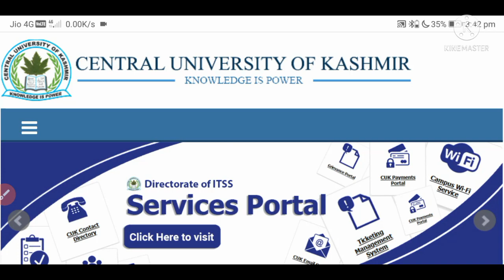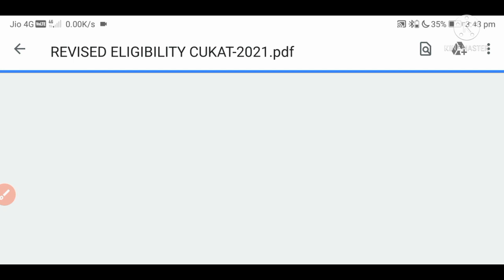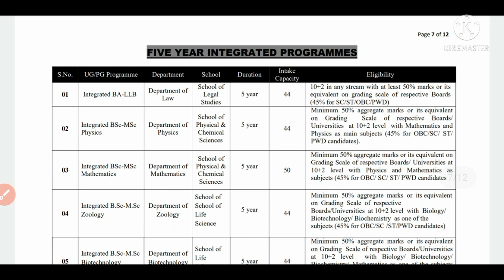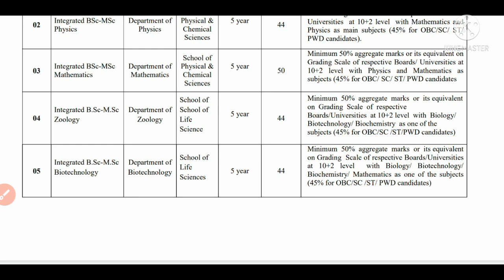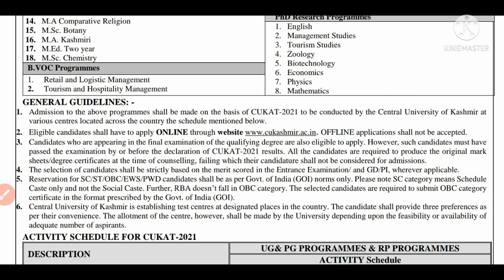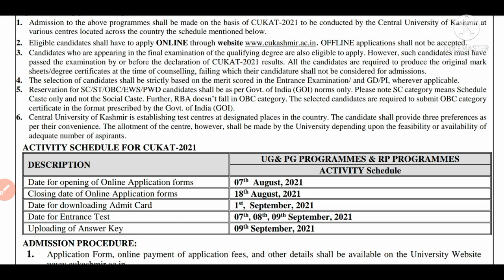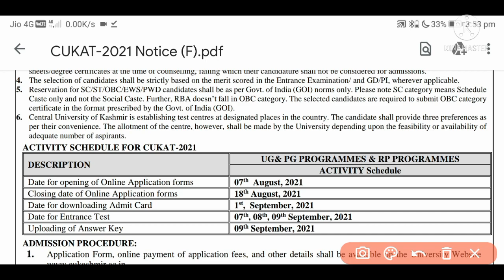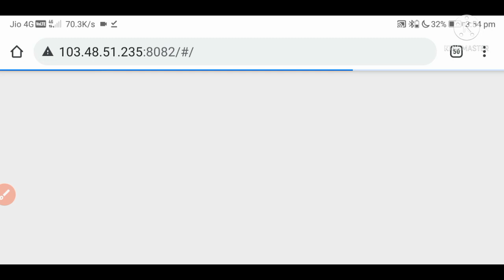Central University of Kashmir Admission Process 2021!! Detailed Information!!Eligibility and Other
Hello Friends

All Educational Bodies and their functions

Best 50 Teaching Aptitude PART-1

PART - 2

CUCET BEd 2018 Analysis
PART 1

PART 2

Article 52 - 78 Union Government Video Link

2020 Questions Paper Analysis Video Link👇

PART - 1

PART - 2

PART - 3

PART - 4

2019 Questions Paper Analysis Video Link👇

PART - 1

PART - 2

Eligibility Criteria